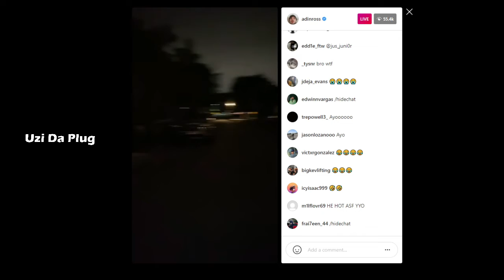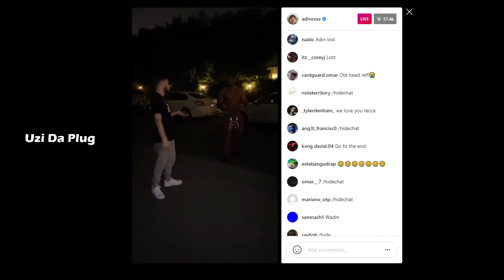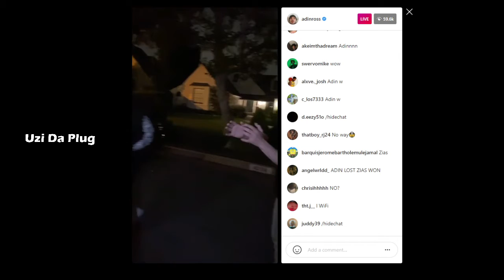Adin Ross RACES Zias!